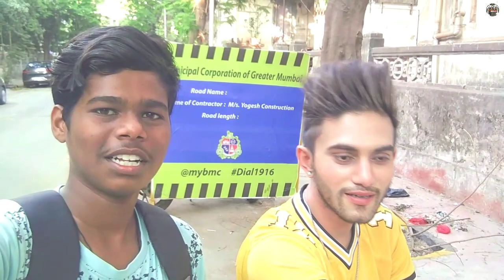I met Tiktok star + Model Sameer Mark || sameer Mark exclusive exposed video | youdo man vlogs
Description
This channel is for you to know the news of the YouTube community and also for regular updates including National and international and regular updates celebrities and recent achievements and daily update of trending video on YouTube and this channel is also for gaming news of new upcoming games and their updates